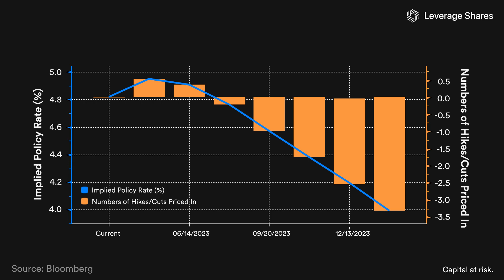Bank Failures: The Fed's Response | Part 2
Previously, we've looked at the failures of Silicon Valley Bank & Signature Bank.

Now let's see what the Fed's response was.

Leverage Shares – Trade with More Conviction™

Capital at risk. For sophisticated investors only. This video should not be construed as investment advice.